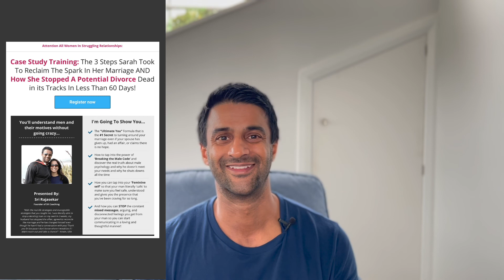How I Saved My Marriage With My Wife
how i saved my marriage// If you’re having a tough time in your marriage and are trying to figure out how I can save my marriage, then you aren’t alone.
I know it’s a really tough time when your marriage is going through a rough patch and you’re wanting to work out how to save your marriage on the brink of divorce.

In today’s video, I’m going to explain how I saved my marriage and ensured that my wife and I didn’t succumb to our negative behaviours.

If you are wanting to know how to save your marriage and learn some practical steps and tools based on how I saved my marriage then be sure to check this video out.

Please only book in if you are serious about transformation.  Thank you!